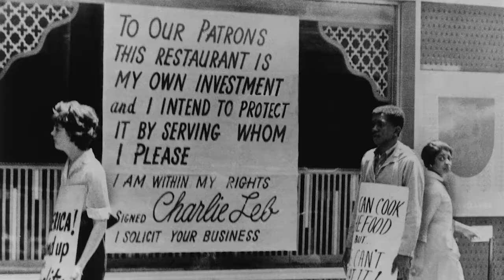The Kennedy-Satcher Center for Mental Health Equity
The Kennedy-Satcher Center for Mental Health Equity is a collaborative effort toward equal treatment of mental health and substance use disorders